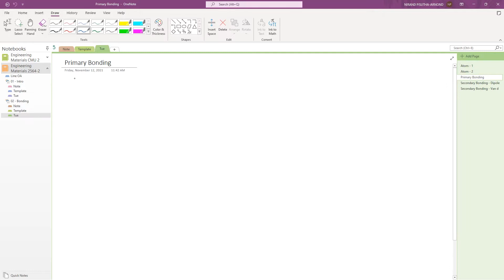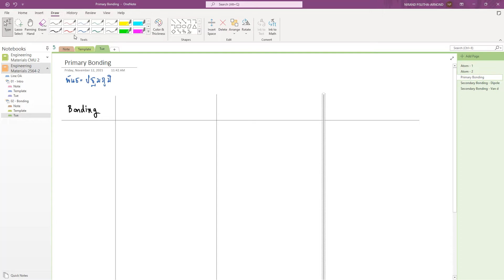Engineering Materials - Chapter 2 - Part 2/3: Primary Bondings